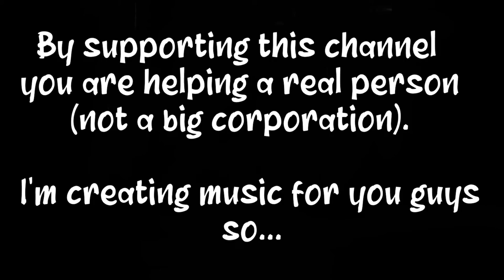[ No Copyright] THE LOSS | Sad Calm Relaxing Music | ROYALTY FREE MUSIC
Thanks.